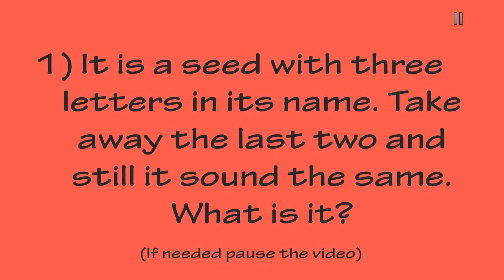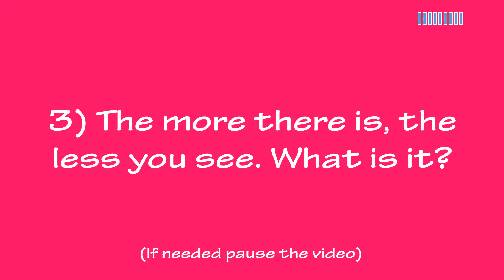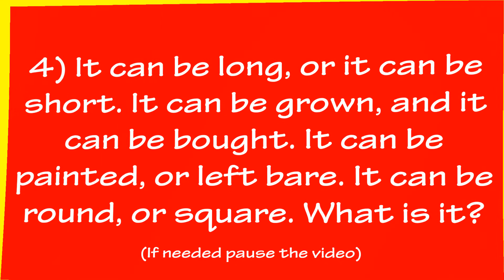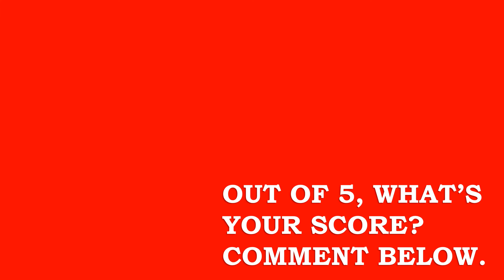5 Toughest Riddles That Will Use The Core Of Your Brain | Can You Solve Them?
Here are 5 riddles that will blow your mind. Try out!

These types of games increase your brain power, concentration & focus. They train your brain. So go ahead and try to get 5/5. Enjoy!

About: Brainy Dude is a YouTube channel where you can find videos all about brain games, IQ tests, etc and some useful information too!!